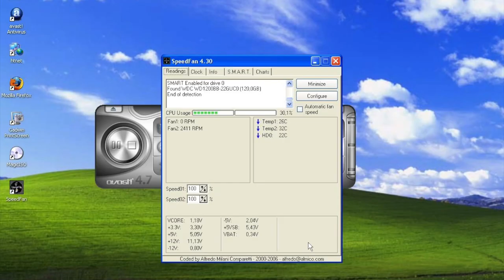The Astonishing Adventures of Fanboy and Goth Girl (Student Trailer)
There are three things in this world that I want more than anything. I'll tell you the first two, but I'll never tell you the third.

Book Trailer for The Astonishing Adventures of Fanboy and Goth Girl by Barry Lyga. Student made for Weckesser Project.

Credits:
William Calder as Fanboy
Trisha Nguyen as Goth Girl
Rosheni Kandaswamy as Dina Jurgens
Eric Liu as Cal
Viet Nguyen as Fanboy Voiceover
Cathy Wang as Bully, Bodyguard 1, and Camera Helper 1
Saketh Karamuri as Bodyguard 2 and Camera Helper 2
Desiree Khoo as Camera Helper 3 (and Location Provider)
Nhi Truong as Moral Support